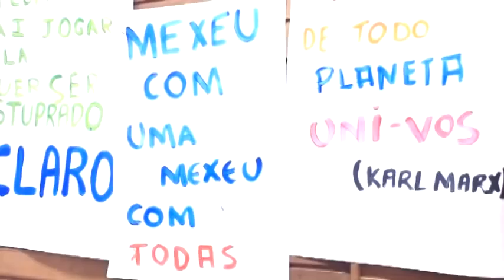Convite Marcha das Vadias Cuiabá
Pelo respeito e liberdade ao corpo da mulher!
vem, vem, vem pra luta vem, contra o machismo!

Praça Maria Taquára, Centro, Cuiabá MT,
02/06/2012, 16h!